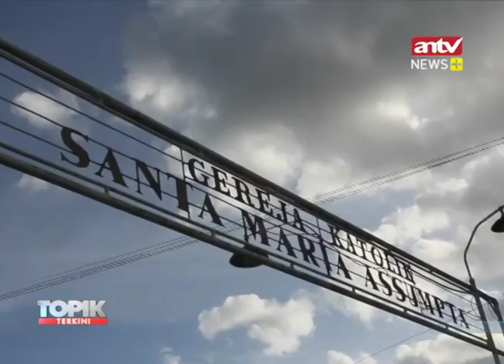Hindari Covid-19, Misa Natal Digelar Diawal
Antisipasi penyebaran Covid-19 jemaat Gereja Maria Assumpta Klaten Jawa Tengah menggelar misa malam natal lebih awal misa malam natal yang sedianya dihelat pada 25 Desember itu dilaksanakan dengan menerapkan aturan protokol kesehatan ketat.